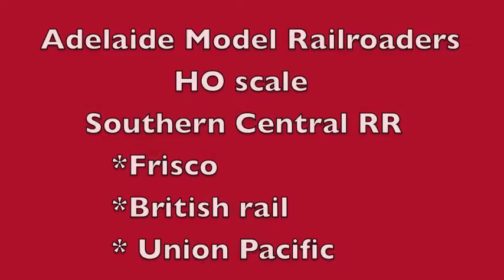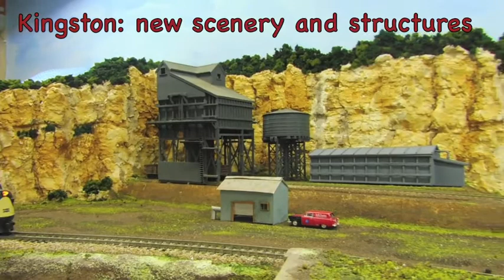Train running night May '18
On this running night we see the new cliffs at Zieglersdorf, more scenery work has been done at Letheby and new rock faces and scenery at Kingston. Structures have been moved around as well. Adelaide Model Railroaders enjoy running various prototypes as usual.